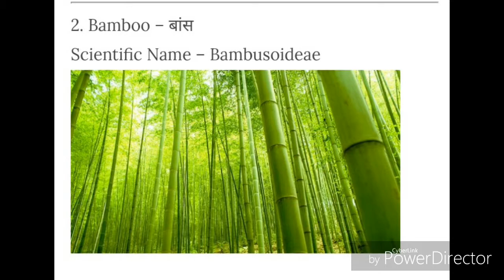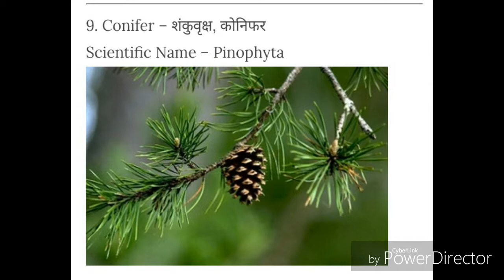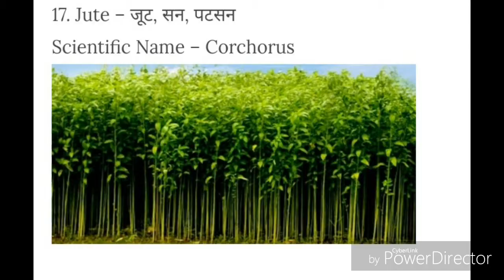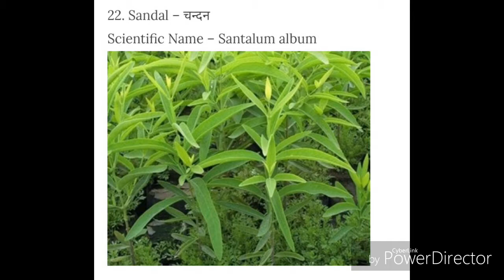Some tree identification